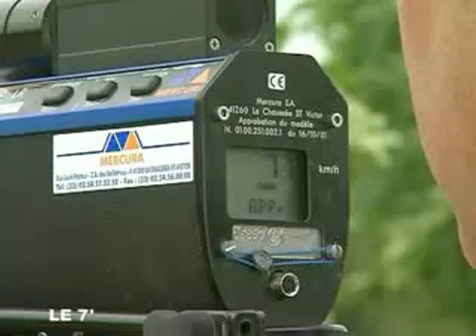Moisson de PV à Angers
08/07/2008 - Moisson de PV à Angers - Angers - 13000 automobilistes ont été verbalisés dans la région d'Angers pour des infractions diverses. A la même époque l'année dernière, il n'était que 1600.